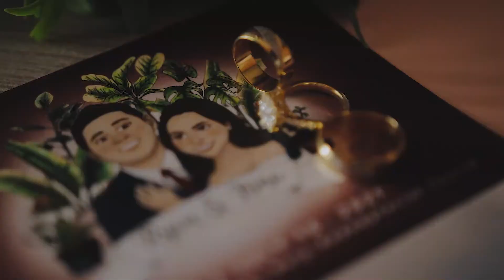Ryan + Nina | Less Storya More Katawa